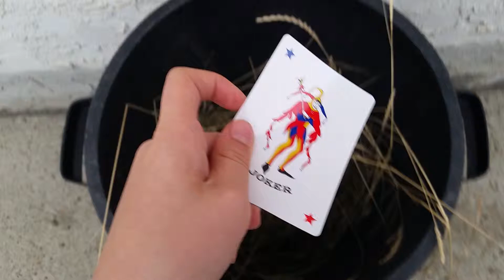VOMIT GUY PUKES INTO A GARBAGE CAN